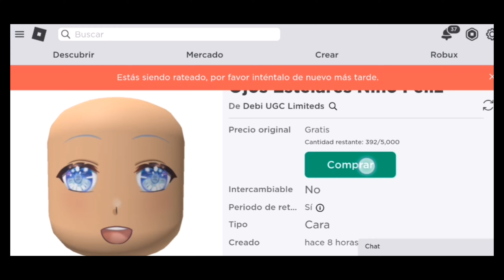CONSIGUIENDO CARA CHICO OJOS ESTELARES NIÑO ARTÍCULO UGC LIMITED EN ROBLOX